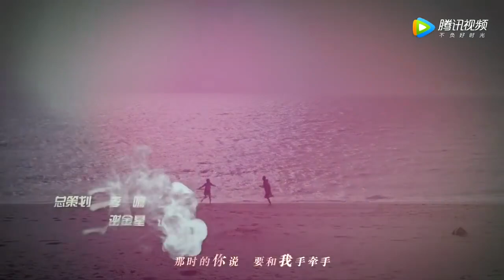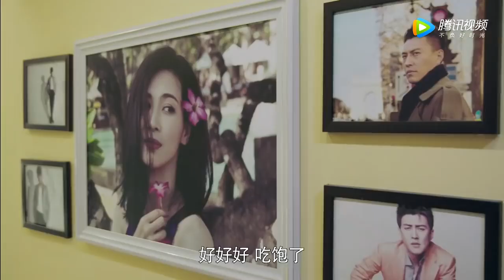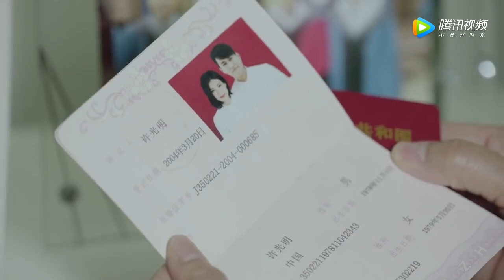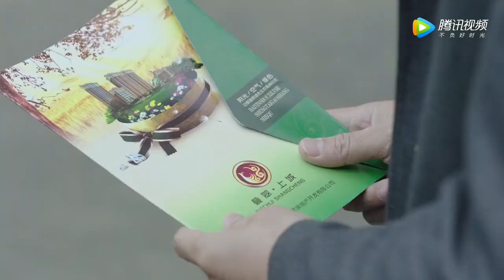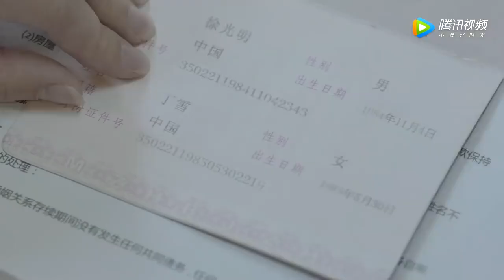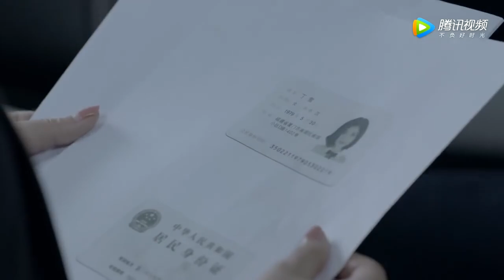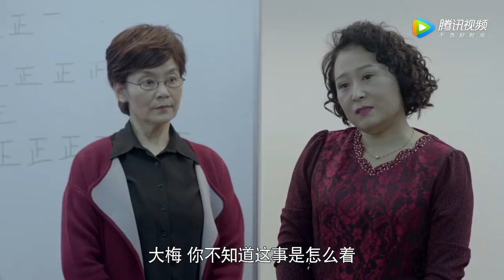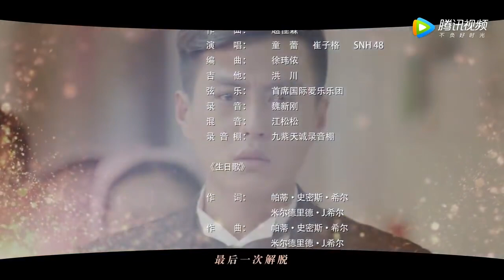Cinta Kami 01（Jin Dong、Pan Hong、Tong Lei）| JiajiaTV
Drama ini bercerita tentang sebuah keluarga dengan tiga generasi. Pensiunan Nenek Qi menghabiskan sebagian besar waktunya untuk menyayangi cucunya Ting Ting. Namun, perubahan drastis dalam hidup mereka akan terjadi ketika putri dan menantunya mengumumkan perceraian mereka dan terlebih lagi, Ting Ting kehilangan pendengarannya karena kecelakaan.